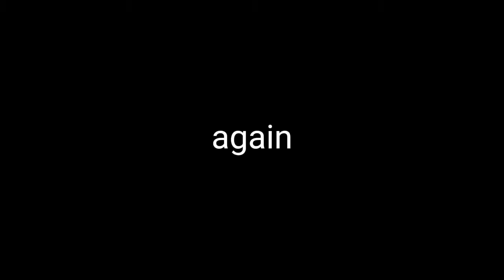23 part _ cat warriors MAP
Приветик